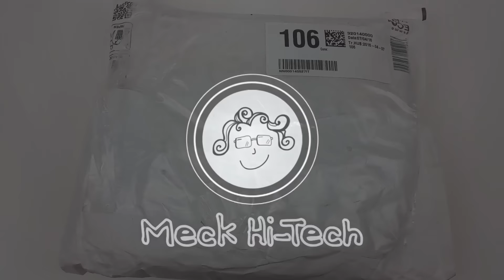VKWorld F1 - Unboxing in italiano - Lo smartphone economico da 45€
Link per l'acquisto
Uno dei telefoni Android più economici del mercato è giunto tra le nostre mani sgommando per effettuarne l'unboxing. Stiamo parlando del VKWorld F1 che dopo un veloce pit-stop si prepara ad essere recensito sul nostro canale. A 45€ ovviamente non ci aspettiamo chissà quali prestazioni ma, credetemi, dopo tanto tempo tenere in mano un telefono da 4.5" è davvero una goduria!
Seguiteci ed iscrivetevi al canale per essere avvisati quando uscirà la recensione completa di questo telefono economico entry-level che si mette in gara contro avversari già noti come ad esempio l'Umi Rome X e l'HomTom HT7!

Ecco alcune delle caratteristiche del telefono:

- Display 4.5" con risoluzione 854*480
- CPU MTK6580 Quad Core a 1.3GHz
- Dual SIM (Standard + Micro)
- ROM 8GB + Micro SD
- RAM 1GB
- 5 MP Fotocamera Posteriore + 2 MP Fotocamera Frontale
- Bluetooth 4.0
- Batteria da 1850 mAh
- Sistema operativo Android 5.1